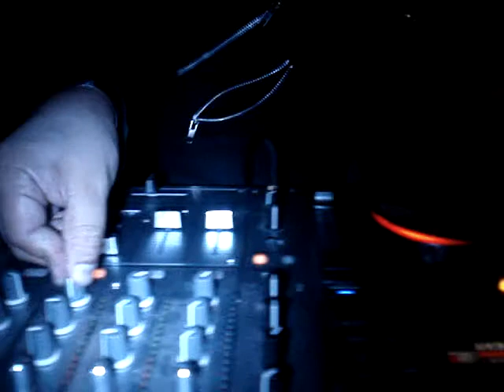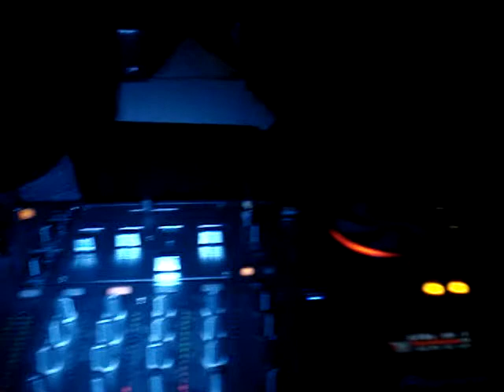dj SINTOMA @ mancera lounge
04 de julio del 2010.
facebook... sintoma modulador b
mk ultra & juan manuel birthday party!!!